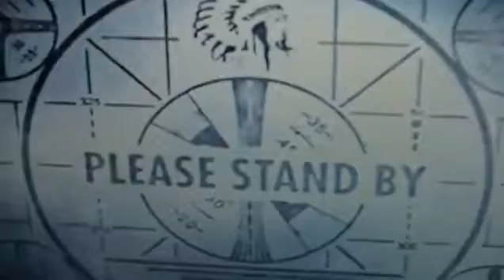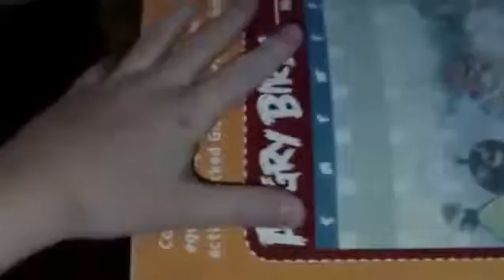Funny Mario Bros: Ep. 4 Thanksgiving Special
Mario and Luigi are trying to catch a turkey for Thanksgiving! Will they catch it?